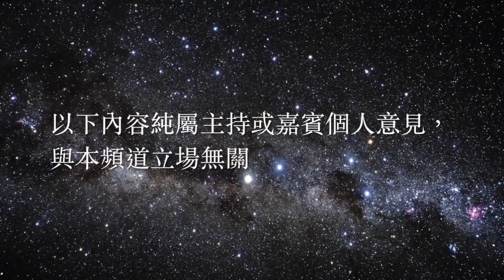知足前瞻 第14集 20170901 Pt2/2 世盃外: 德國無敵戰車瞄準決賽週，西班牙大戰當前誓搶足六分!